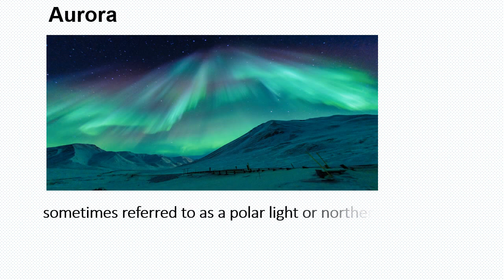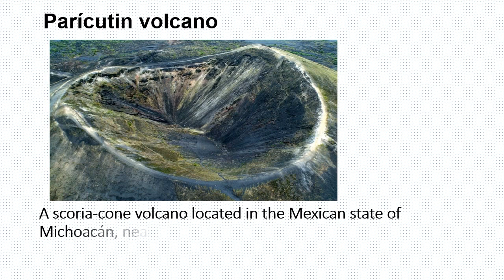7 Natural wonders of the world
Seven Natural Wonders of the World:
Seven Natural Wonders is an organization created with the mission of protecting and promoting the natural wonders of the world.
Similar to the other lists of wonders, there is no consensus on a list of seven natural wonders of the world, and there has been debate over how large the list should be. One of the many existing lists was compiled by CNN:

Grand Canyon
The Grand Canyon in Arizona is a natural formation distinguished by layered bands of red rock, revealing millions of years of geological history in cross-section.
The Great Barrier Reef, off the coast of Queensland in northeastern Australia, is the largest living thing on Earth, and even visible from outer space. The 2,300km-long ecosystem comprises thousands of reefs and hundreds of islands made of over 600 types of hard and soft coral
Harbor of Rio de Janeiro
Rio de Janeiro is a huge seaside city in Brazil, famed for its Copacabana and Ipanema beaches, 38m Christ the Redeemer statue atop Mount Corcovado and for Sugarloaf Mountain,
Mount Everest
Mount Everest, also known in Nepal as Sagarmatha and in China as Chomolungma is Earth's highest mountain. Its peak is 8,848 metres above sea level.
Aurora
An aurora, sometimes referred to as a polar light or northern light, is a natural light display in the sky, predominantly seen in the high latitude regions
Parícutin volcano
Parícutin is a scoria-cone volcano located in the Mexican state of Michoacán, near the city of Uruapan and about 322 km west of Mexico City.
Victoria Falls
Victoria Falls, or Mosi-oa-Tunya, is a waterfall in southern Africa on the Zambezi River at the border of Zambia and Zimbabwe.